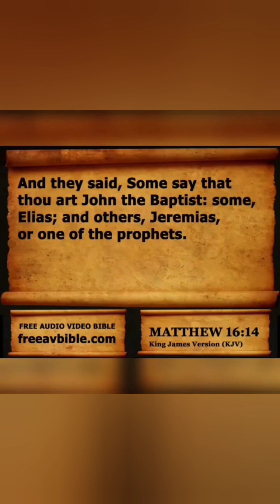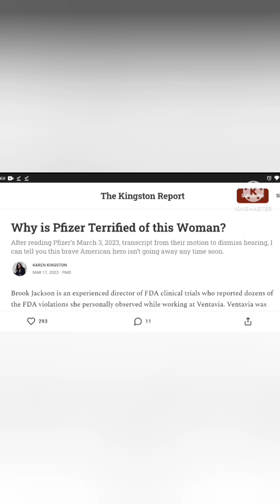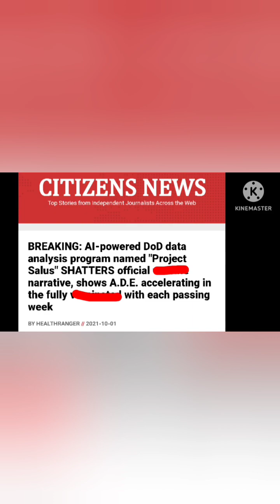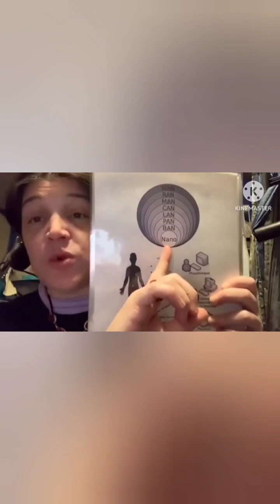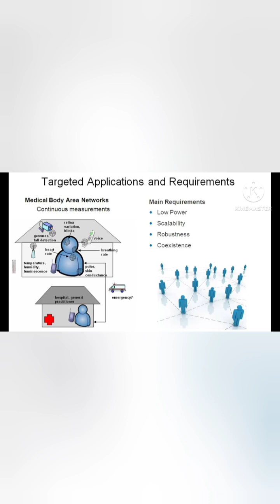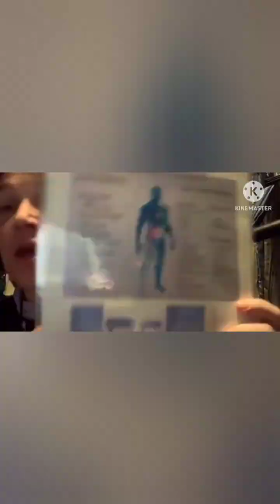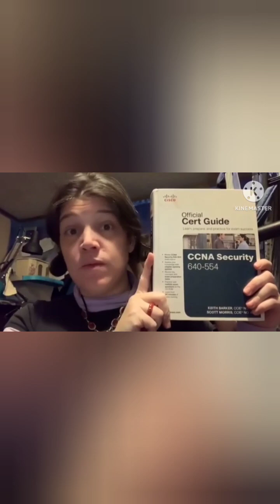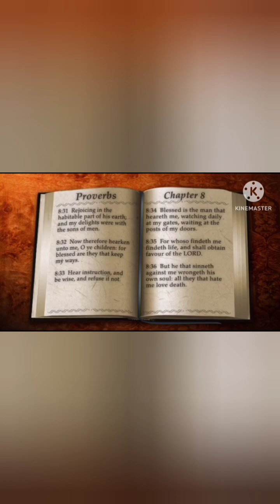The Most Intelligent Insane Lady, I Have Ever Heard..